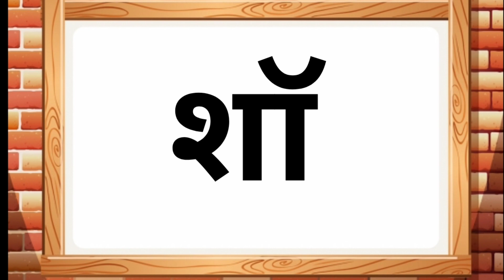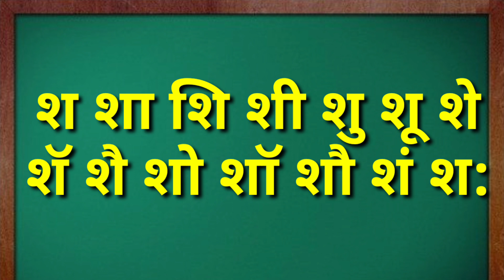न ची चौदाखडी |बाराखडी| मराठी मुळाक्षरे